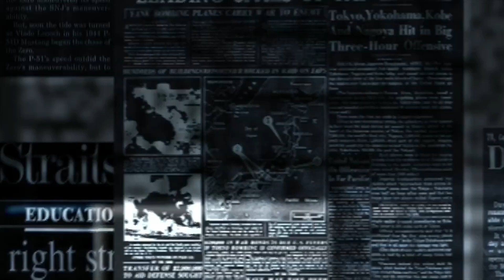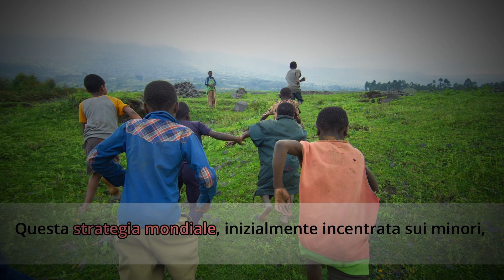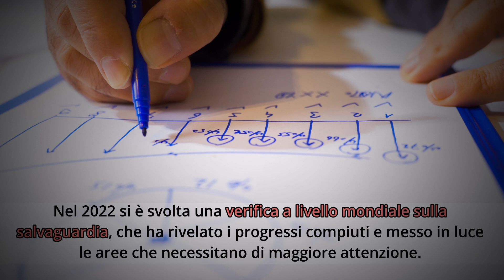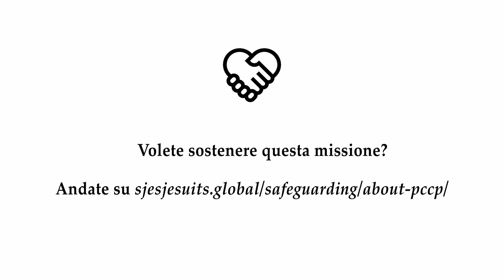L’impegno dei gesuiti per la tutela e la responsabilità || Gesuiti alle frontiere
Negli ultimi anni, in molti ambienti – tra cui la Chiesa Cattolica – sono venuti alla luce scandali riguardanti varie forme di abusi commessi in particolare su minori, ma anche su adulti. La Compagnia di Gesù non è stata risparmiata e alcuni suoi membri hanno dovuto ammettere le proprie colpe in casi di abusi sessuali, abusi di autorità e molestie.

Nel 2018, in risposta a questa deplorevole situazione e per evitare che in futuro si verifichino simili devianze, il Padre Generale ha approvato l’istituzione del progetto Promozione di una Cultura Coerente di Protezione (PCCP). Questo progetto di tutela è attualmente operante in tutto il mondo con un programma di formazione radicato nella spiritualità ignaziana e adattato alle culture locali.

Si tratta di un altro tipo di “frontiera”, quella del rispetto dei più vulnerabili e dell’accompagnamento di chi è stato ferito. È una sfida ancora molto attuale e che richiede un impegno collettivo.